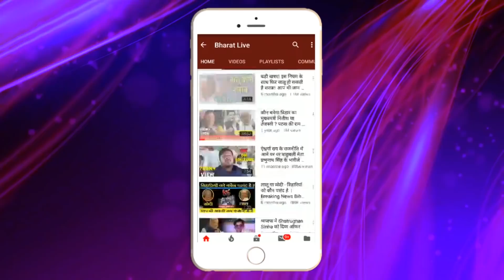रातोरात, भूख पर कोरोना पड़ गया भारी चाहे बिलबिलाता रहे बिहारी !BHARAT LIVE